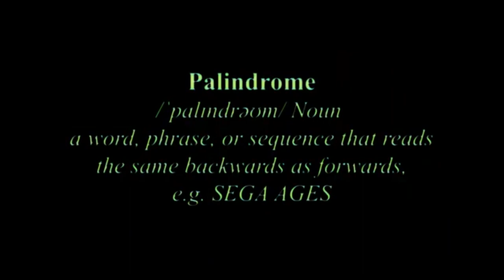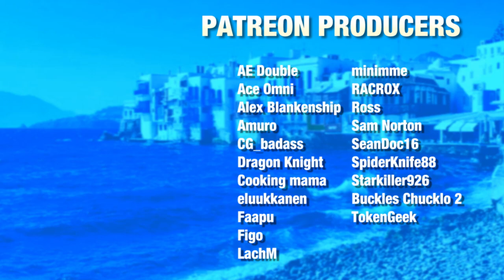Should You Buy Herzog Zwei on Switch? | SEGA AGES Switch Review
After 2 breezy years of releases, the SEGA AGES line of games on the Switch has unfortunately come to pass. Closing out the lineup is a very interesting game called Herzog Zwei, an early real-time strategy game from the Thunder Force developers. Is it worth a look or are you saving frustration by not playing? Let's go over Herzog Zwei's gameplay and find out!

⭐My Equipment⭐
- Mic Shock Mount
- Mic Wind Screen
- Mic Arm

The drawing of me on on my channel was done by SpiderKnife, go check him out!